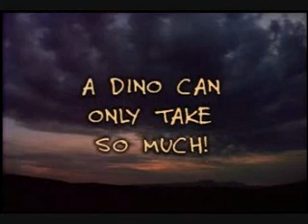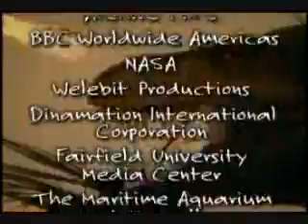Bonehead Detectives - The Dino Killers Pt. 3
Join Sam and Allie as they try to discover what ultimately destroyed the dinosaur. Was the culprit an asteroid, disease, the continental drift or a severe climatic swing?